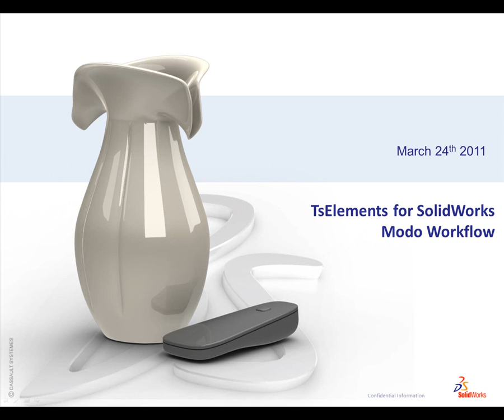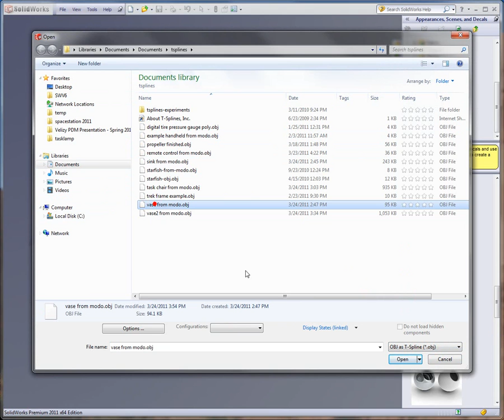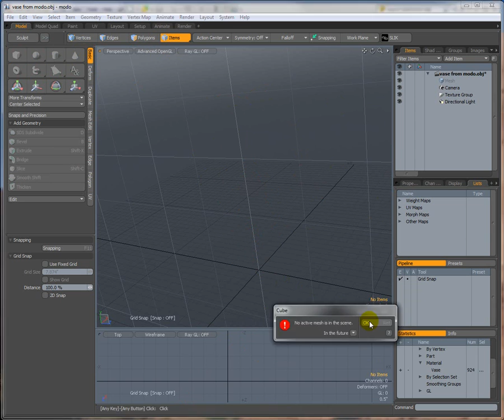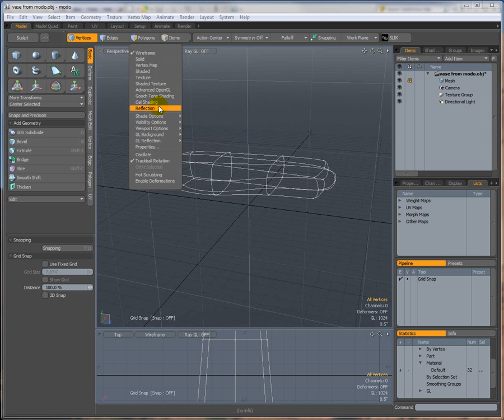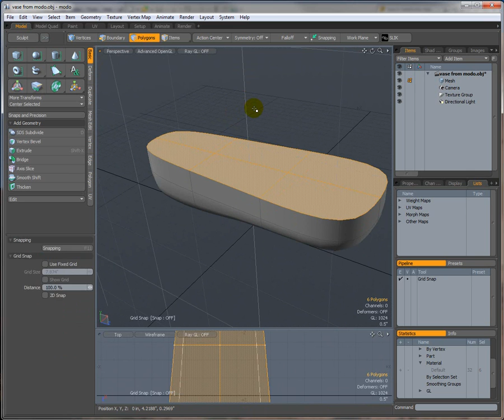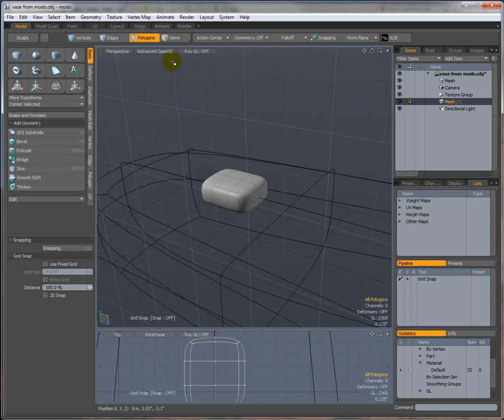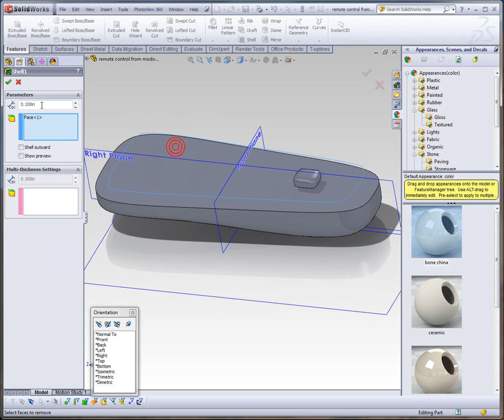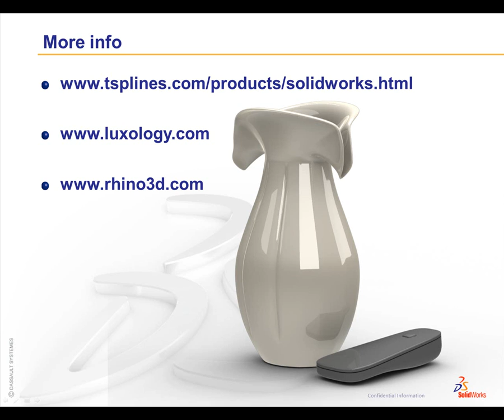tsElements for SolidWorks modo workflow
Mark Biasotti from SolidWorks shows how to use modo, tsElements, and SolidWorks to easily create editable freeform shapes in SolidWorks that integrate with the SolidWorks feature tree.